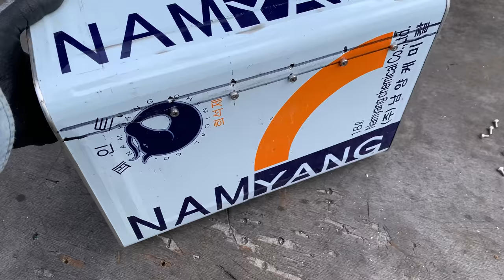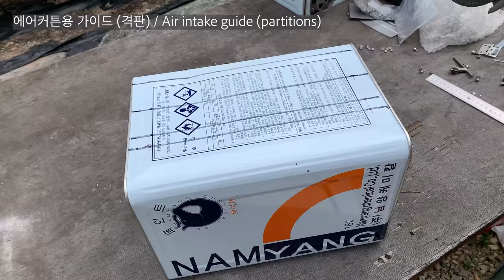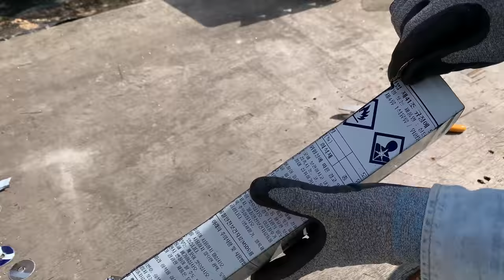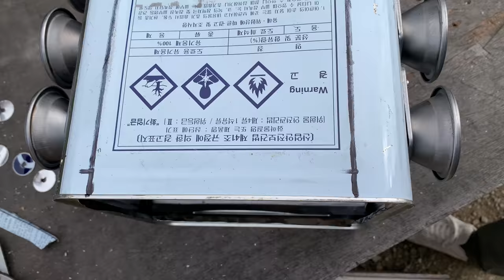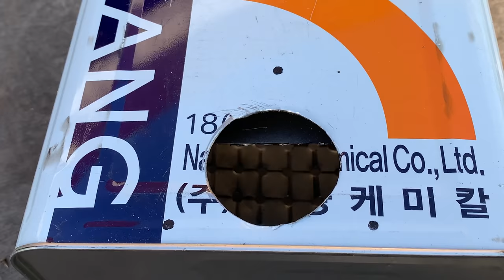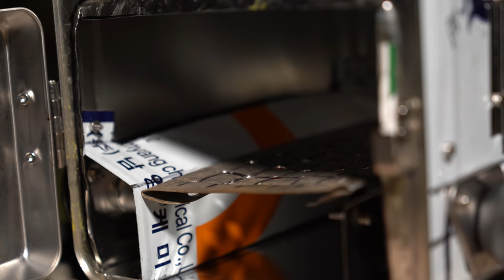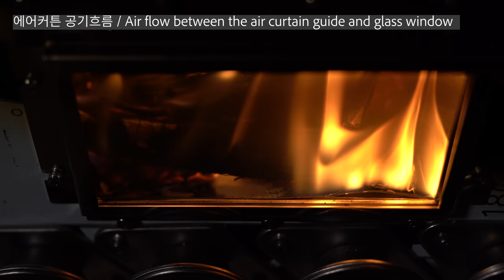Homemade Camping Wood Stove Experiment - Less Soot Airwash System - MX-Stove Project Part-2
This is a firewood stove for testing. Make it clear that it is not intended for use in actual camping.

In order to prevent blackening by soot of stove glass window on the side of the firewood stove, an independent airflow passage to create an airwash(air curtain) effect has been installed.

A small amount of soot was observed in the upper center of the glass window, but overall, I was able to confirm that the glass remained transparent until the combustion was finished.

I have noticed that it is important to keep the firewood a certain distance away from the glass window to keep the glass window clean.

You may find this article helpful.

What could be causing your stove glass to go black?
Let’s look at some of the main reasons for stove glass to turn black:

Burning unseasoned wood
Perhaps the main cause of blackening of stove glass is the burning of unseasoned wood. All logs should be seasoned – that is cut, chopped and left to air – for at least 12 months to allow the moisture level to drop to around 20-25%. You can check this with a moisture meter.

Using unseasoned wood means energy is used on evaporation rather than burning. This causes an incomplete burn and results in excessive smoke being produced. This settles in the form of soot, tar and creosote inside the flue system and, you guessed it, on the glass.

Incorrect use of airwash
As mentioned above, most wood-burning stoves now come with an airwash system to discourage soot from settling on the glass. If your stove is not functioning like that at the moment, you might be using airwash incorrectly.

You should try to avoid closing the airwash vent completely when the stove is in use or the glass will blacken. Read more on using airwash here.

Fuel touching the glass
If the glass is blackening in just one or two areas rather than across its entire surface, it might be that you are loading fuel too close to the glass, causing the fuel to burn against the glass.

Burning coal
Most stove manufacturers advise against burning regular household coal (bituminous coal) in multi-fuel stoves. Instead, it is advisable to burn smokeless fuels.

Not burning hot enough
If the stove is not operating at optimum temperature (for instance, if you’re trying to have a small fire burning in a big stove), the appliance might not get up to a hot enough temperature for the airwash to function correctly.

Poor draw
If you’ve followed our instructions, double-checked your stove manual for correct usage of the airwash system and ruled out other causes, the problem might be the result of poor draw. In other words, the movement of air from your room, into the stove and up the chimney is not powerful enough.

The poor draw might lead to smoke lingering in the firebox, because it is not being ‘pulled’ up the flue, or prevent the airwash from functioning correctly. Possible solutions are increasing the amount of ventilation in the room or fitting an anti-downdraught chimney cowl.

Stay safe.

※ Lens : SONY FE 24-70mm F2.8 GM

※ Tripod : Leofoto LS-284C

※ Additional info. you may want to know
1. In Korea, for the purpose of forest protection, it is prohibited by law to use fire in mountains, except where permitted.
2. I practice LNT (Leave No Trace).
3. I am a second year camper(since 2019) and I am trying to have a variety of camping experiences. Your advice is always welcome.
5. You can support my camping adventure by purchasing items below.